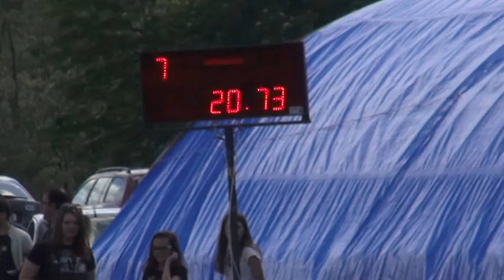107 Srubec - JČHL 2016 - Heřmaneč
107  Srubec - JČHL 2016 - Heřmaneč